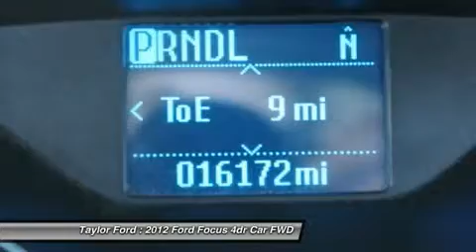2012 FORD FOCUS Taylor, MI U18957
2012 FORD FOCUS Taylor, MI
Stock# U18957

Don't let this 2012 Ford Focus SE get away! It has a 2.00 liter 4 CYL. engine. We've got it for $15,992. Don't worry about careless owners! This sedan only had one previous owner. Anti-lock brakes allow you to make safe, quick stops. According to a review from CarsDirect, A new body in white employs high-strength steel for 55 percent of the structure, the highest of any U.S. Ford. Want to learn more? Call today for more information.